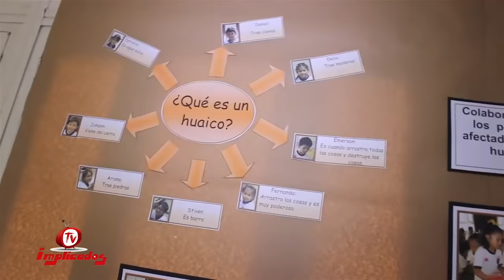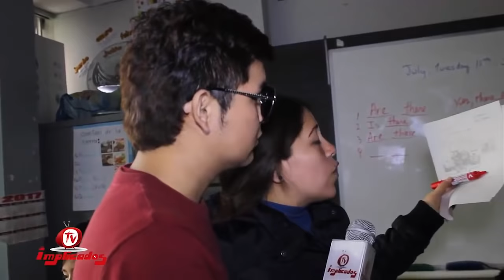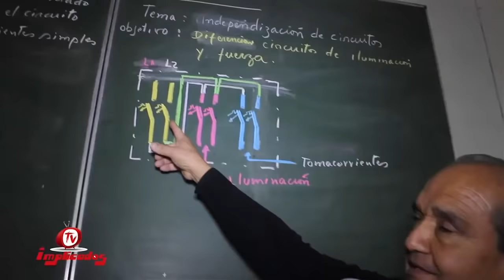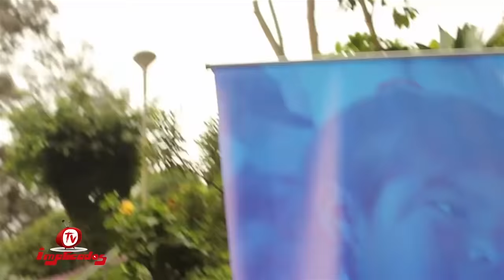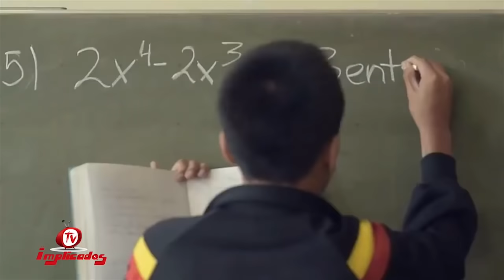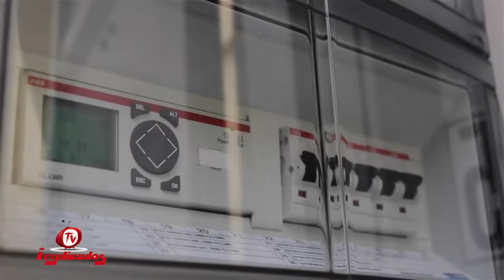JOHANNES GUTENBERG - El Agustino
Visitamos al colegio Johannes Gutenberg, paseamos y nos divertimos con los niños en una entrevista muy entretenida.